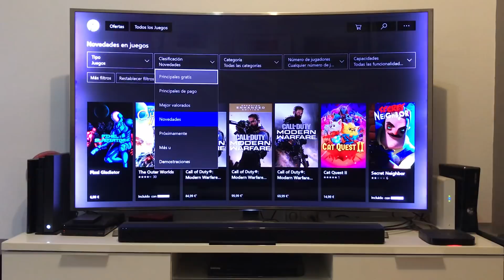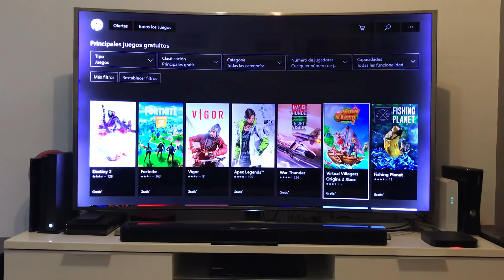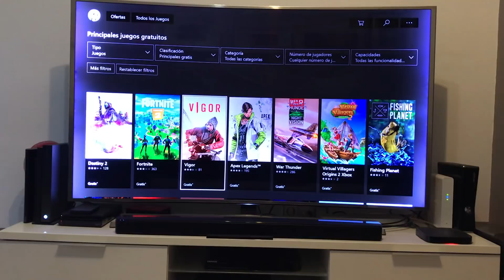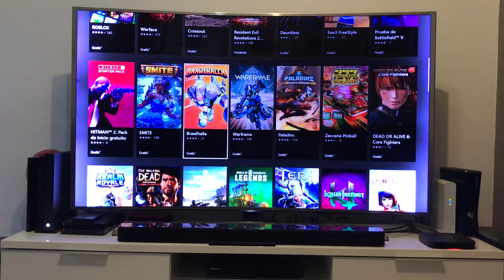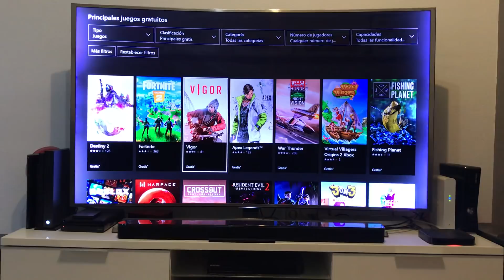¡¡¡TODOS LOS JUEGOS GRATIS DE XBOX ONE!!! ( PARA VOSOTROS FANBOYS DE SONY )